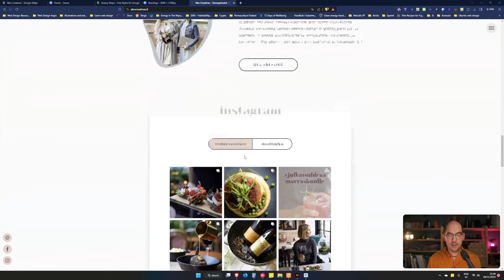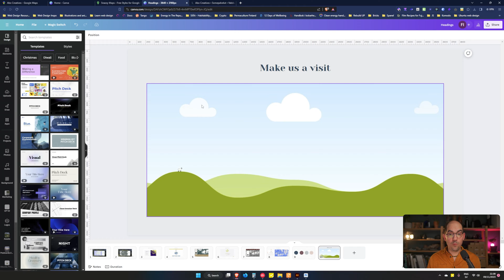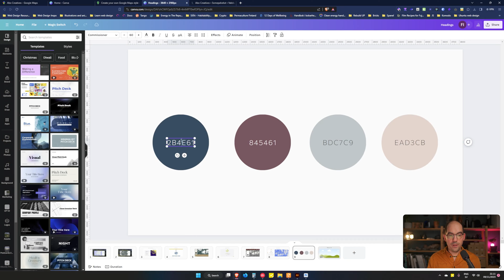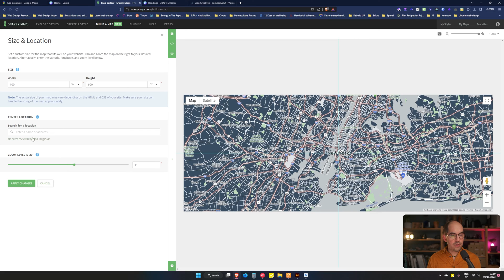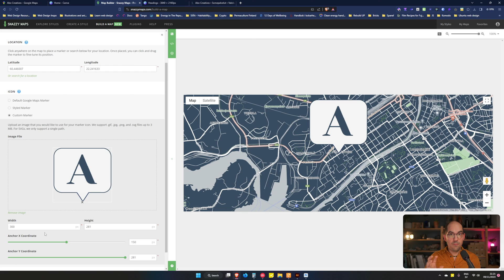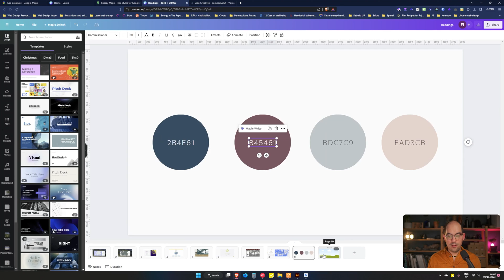[Tutorial] How to create a free branded map with Snazzy Maps • Simple and beautiful 🤓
In this video, you will learn how to create easy and free branded maps for your graphic or web design project, to elevate the branding of your clients and the level of your designs in a simple way.

With love from Korpo 💚

0:00 Introduction
1:17 Some branded maps examples
1:35 Tutorial intro
2:41 Tutorial branded map
13:29 Add a custom marker to the map
18:04 Outro and love